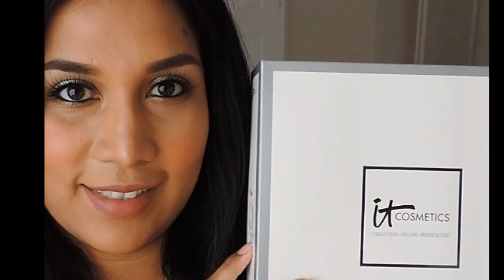SUBSCRIBE to MIMI aka Meemsocuture❤️ (Trailer)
Hi loves!!! I love doing reviews, tutorial and tons of home decor videos.